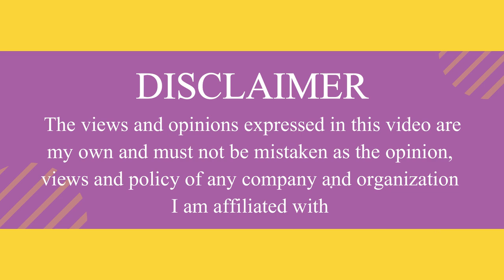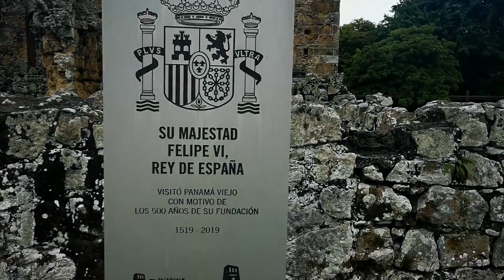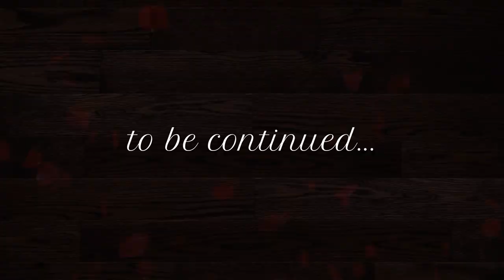Signing Off in Panama / 6-Month Contract Finished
A Happy Seafarer's Day is the day our contract finished, and we are finally signing off. ♥